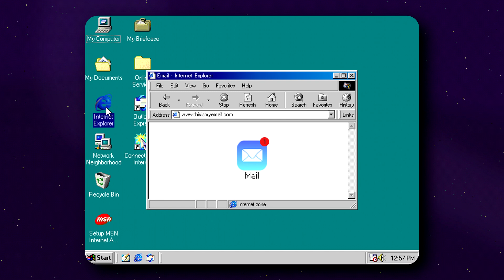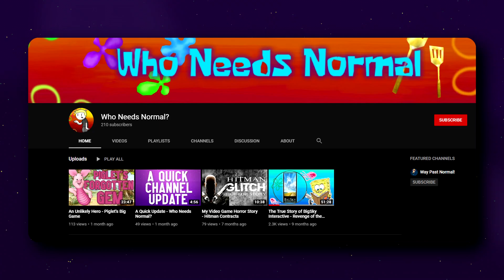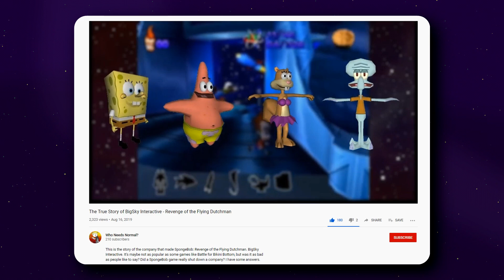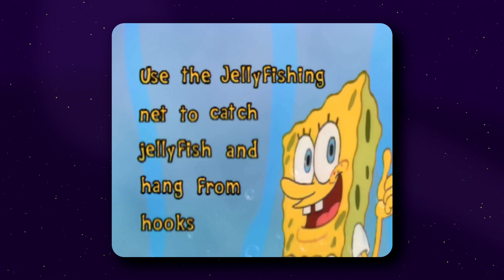That OTHER SpongeBob Game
Spongebob Battle for Bikini Bottom is without a doubt one of the best licensed games of all time. So many people grew up with the game and look back on it fondly. However, I’m not one of those people...no, I grew up with that OTHER Spongebob game: Revenge of the Flying Dutchman.